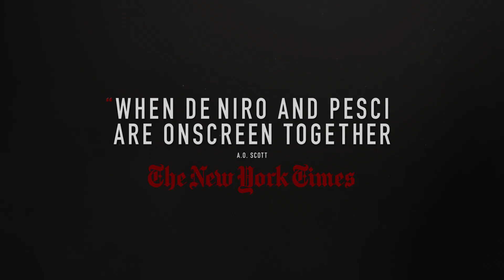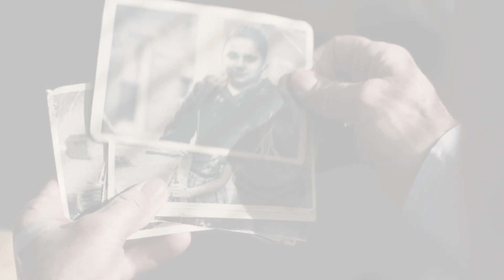YouTube The Irishman | Official Trailer | Netflix HD